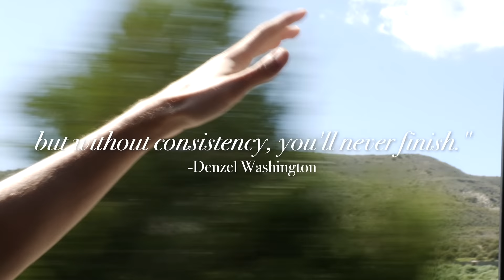Bye bye Cyprus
Last day in Cyprus!! Off to Turkey. I'll keep you updated.

Songs:
"Dreaming" Mac DeMarco
"Baby My Love" Fil Callender